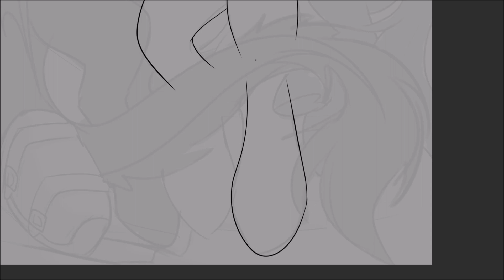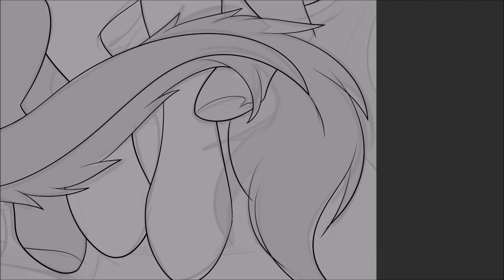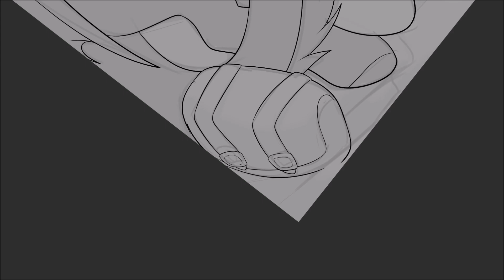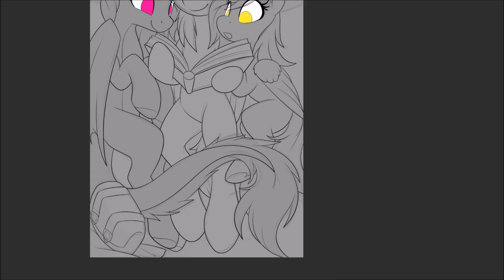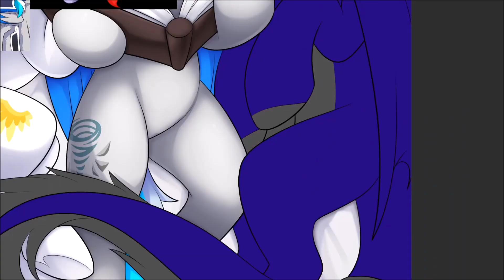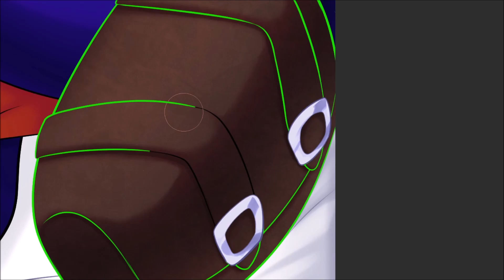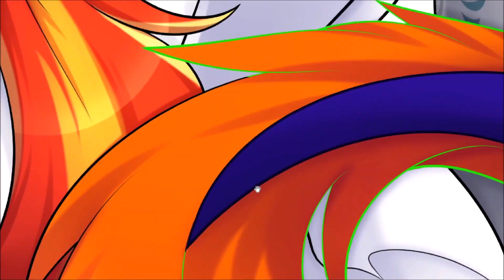Hawk Commission | Speedpaint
Music | Beach Buggy Ride - SIRPRICE
Echo - Broken Elegance
Vacation - Scandinavianz
Alive - Ikson

Tricky Fox
Sky Storm
Patrick day
OneSassySylveon
Lucy Harmony
Sunny2730
xpstar214
Drivel
Taloverae
Vanity Scarlet
Silver Blaze
GMH Games
Samaru163
Firewolfy
SigmasonicX
NightSky
wobniaR